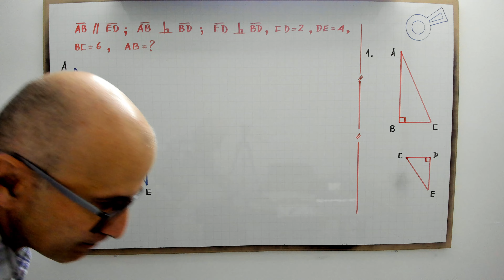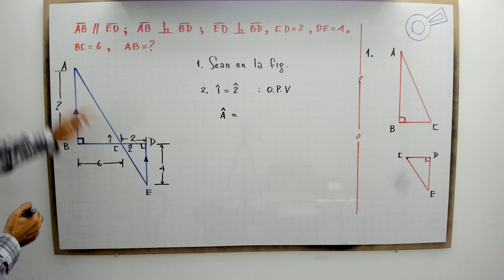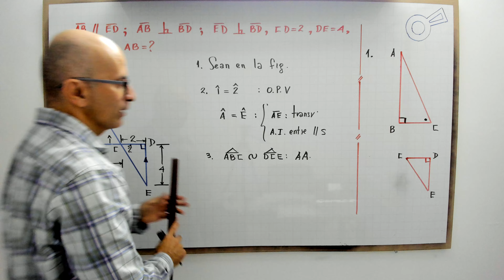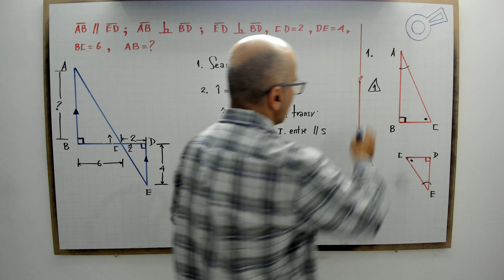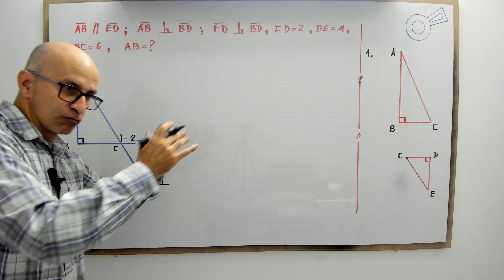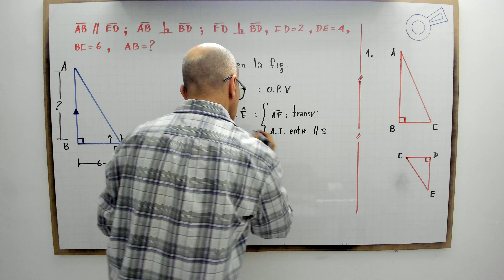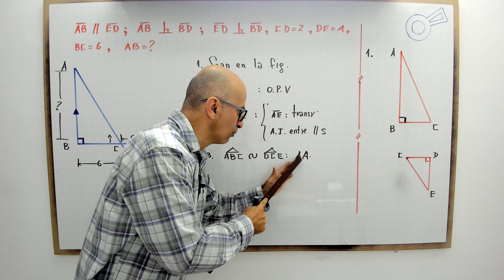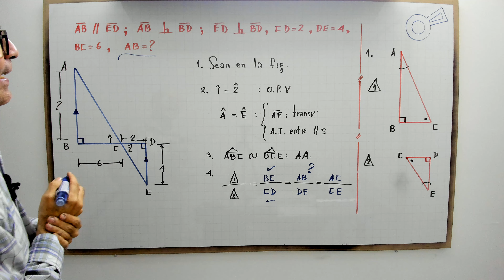Modelo de triángulos semejantes 4.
profenini te explica con detalle un modelo de triángulos semejantes.